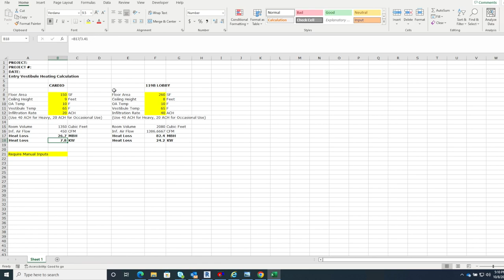Sizing Cabinet Unit Heaters for Entry Vestibules - HVAC Design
Vestibule and entryway cabinet unit heaters are important for building occupant comfort. Use this easy method to make sure you are sizing them correctly.